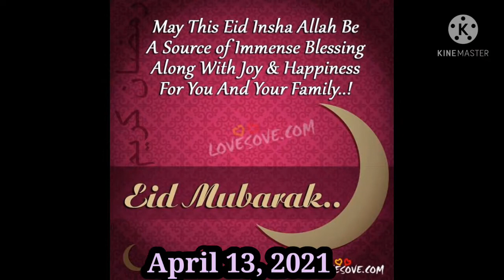24-30 days of fasting...Thanks for the people who help and giving food for us.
This video is the last part of our fasting
Thanks for the people who giving to us.
I hope you will be like the video.